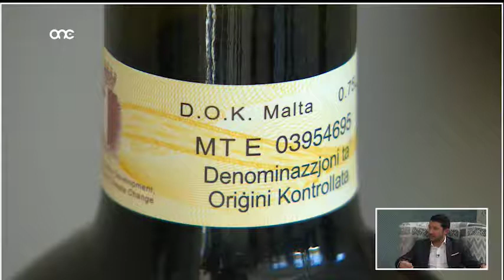DOK Malta, DOK Malta, IGT Maltese Islands - Interview on Ilsien in-Nisa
Mr Darren Borg (Principal Agricultural Officer, Rural Development Department, Agriculture Directorate), being interviewed on TV Programme Ilsien in-Nisa , about the campaign Wines of Distinction – DOK Malta, DOK Gozo, IGT Maltese Islands.